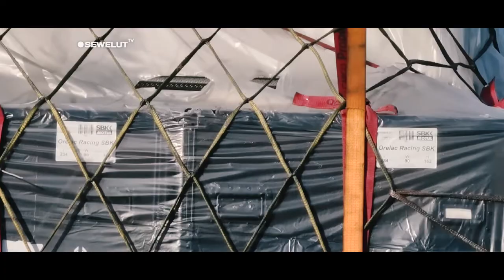SIRKUIT MANDALIKA MAKIN CANTIKK ‼ PARA PEMBALAP WSBK BAKAL TERPESONA 😍😍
Sebenarnya pengecatan ini tidak dilakukan di seluruh area, melainkan di area yang terkena goresan dan sudah tidak dalam kondisi prima saja. Untuk sejumlah area yang catnya masih bagus tidak dilakukan pengecatan.
Para pekerja ini dibagi di sejumlah titik untuk melakukan pengecatan secara bersamaan, agar pengecatan disirkuit mandalika ini bisa segera rampung.
Jadi ini adalah tahap terakhir dari track improvemnet. Jika menilik dari awal trcak improvemnet, run off area di sirkuit amndalika sudah selesai dilebarkan, kerb sudah selesai diganti dengan model misano, pengaspalan ulang sudah rampung. Nah tinggal pengecatan saja. Dan saat ini pun pengecatan diketahui tengah digarap oleh para pekerja.
Bisa dipastikan untuk hari H nanti, sirkuit amdnalika sudah benar benar rampung dan siap menyambut para pembalap.

Begitu selesai pengecatan juga terlihat sirkuit mandalika nampak begitu indah dan cantik ,apalagi dengan pemandangan di sekitarnya ,terlihat rumput begitu hijau.
Pastinya para pembalap akan di manjakan dengan aspal baru yang berkualitas dan area sirkuit mandalika yang cantik dan indah.